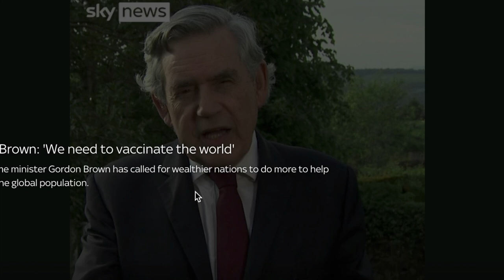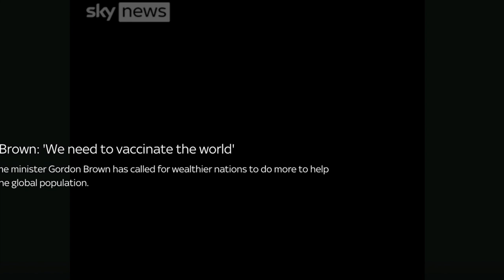Body language: Gordon Brown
My analysis of former UK PM Gordon Brown, urging the G7 to vac the world. He made clear were he stands.